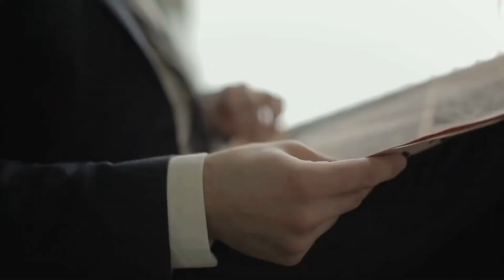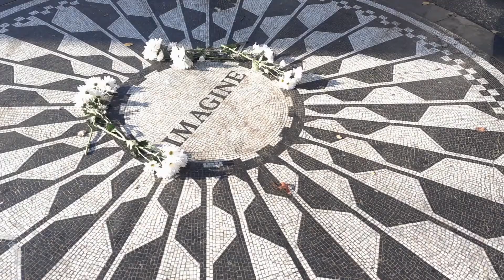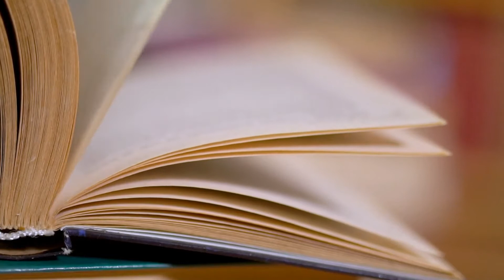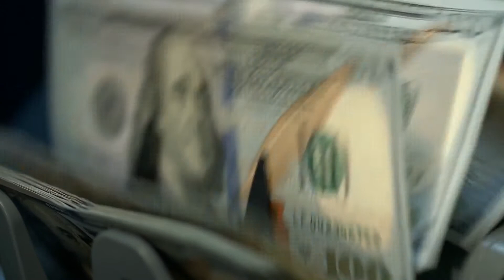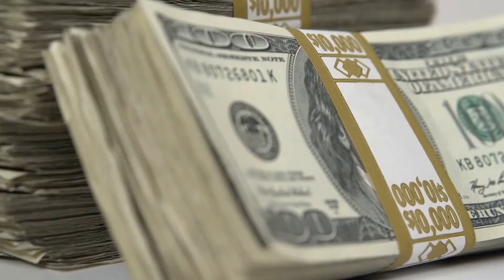10 Facts about the new King of UK King Charles III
10 facts you might not know about King Charles III who became king after his mother’s death on September 8, 2022. King Charles III, the new monarch of Great Britain has succeeded Queen Elizabeth II.

In this video, we will talk about 10 interesting facts about King Charles III.

What interesting celebrity facts would you like to see next?

top 10 Facts about the new King of UK King Charles III
prince charles becomes king
king charles iii
#10 facts about king charles iii
prince charles interesting facts
new king of england

Interesting Celebrity Facts about some of the most famous people from past to present. Celebrities from Music, TV, Film, Sports, Politics and many more. Videos are published regularly every week.

Each video contains 10 facts about celebrities you might not have known. From fun facts to interesting and weird facts, check out the videos to see how much you know about celebrities and if the facts have made your Top 10 list.

Want to see to see interesting facts about a particular celebrity? It could be your favourite Hollywood or Bollywood star or even an influential figure from history, whoever it may be leave a  comment in any of the videos to let us know.

This  video is made for education and entertaining purposes only.